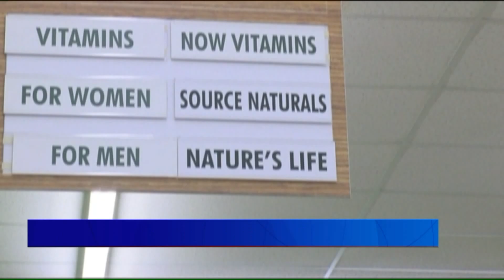Dr. Kendra Becker on Vitamin C and COVID-19